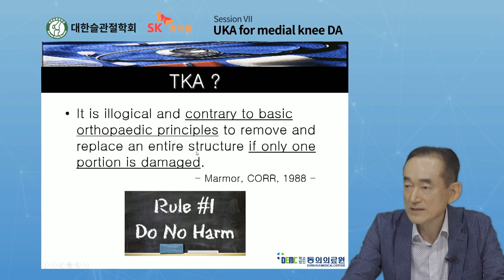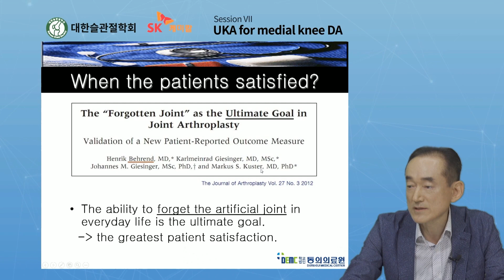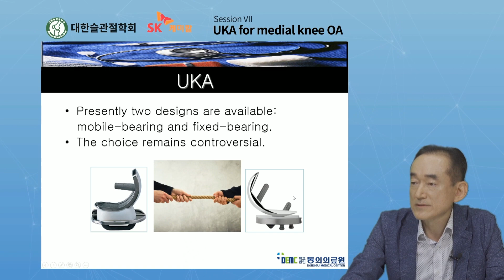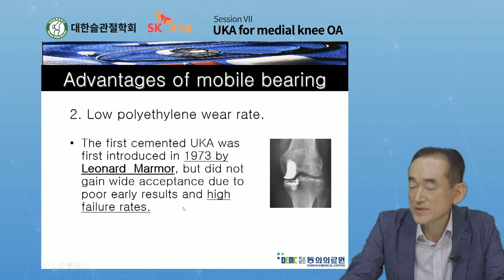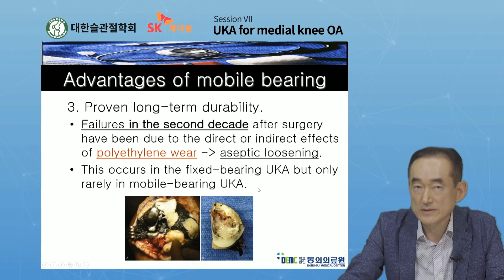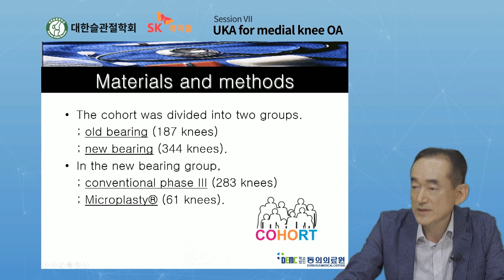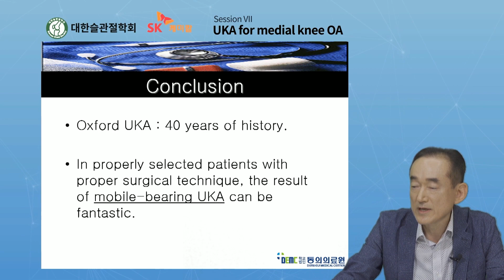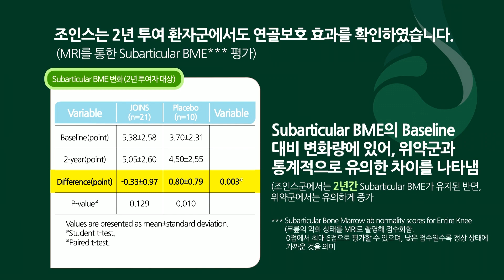대한슬관절학회 - Medial UKA with mobile bearing prosthesis 송무호 교수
대한슬관절학회 - Session VII UKA for medial knee OA

좌장 강승백 / 이한준

Medial UKA with mobile bearing prosthesis 송무호 교수